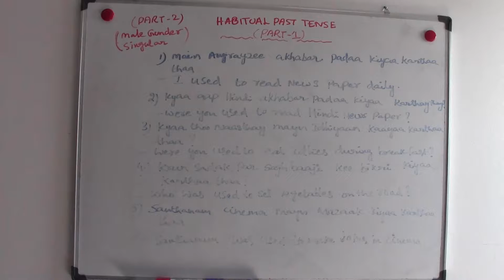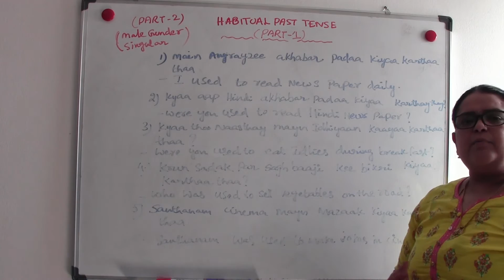HABITUAL PAST TENSE - (PART-2) (PART- 1) - TELUGU